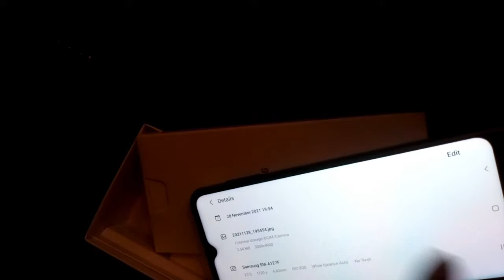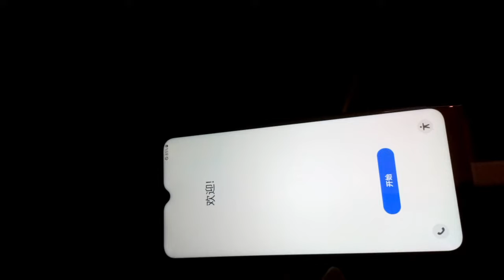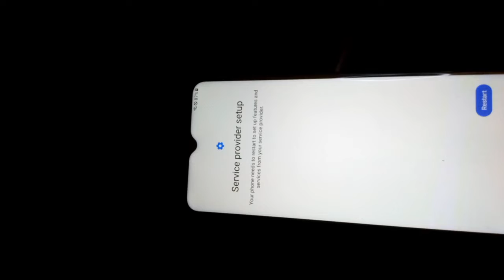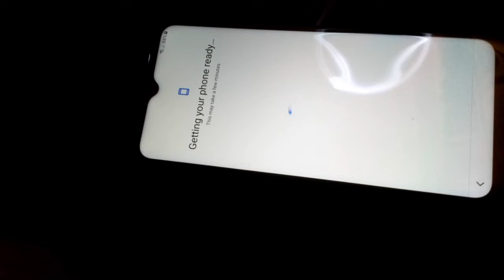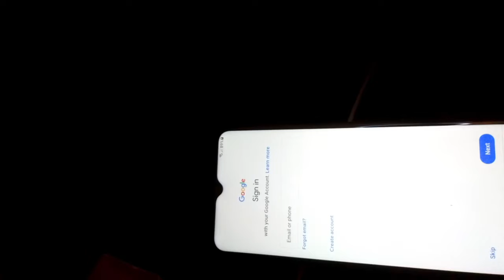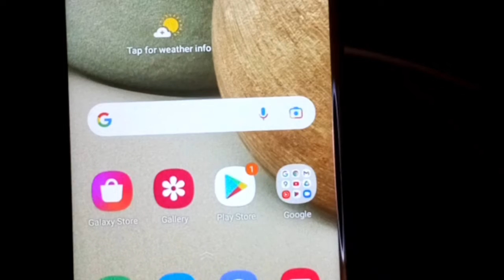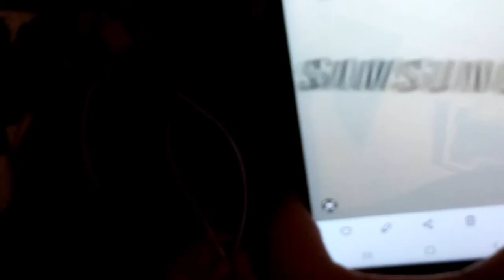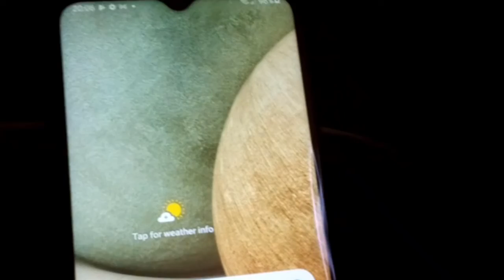unboxing A12 new latest Samsung |indaydolor in Uk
sorry guys mali Samsung a12s   £149  at Argos shop nice xa easy to use it I like it .